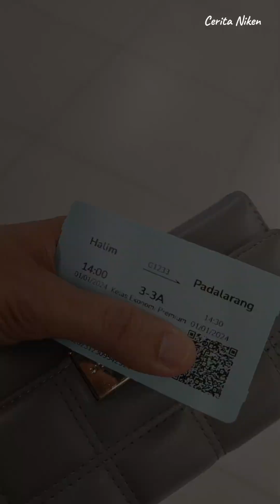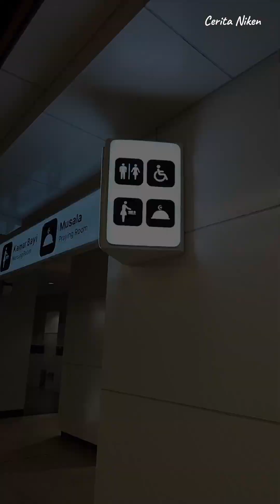Jakarta ke Bandung cuman 30 menit naik Whoosh!!!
Jakarta ke Bandung cuman 30 menit!!!? Ini cerita pengalaman pertamaku naik Whoosh alias Kereta Cepat dari Jakarta ke Bandung. I likeeeee!